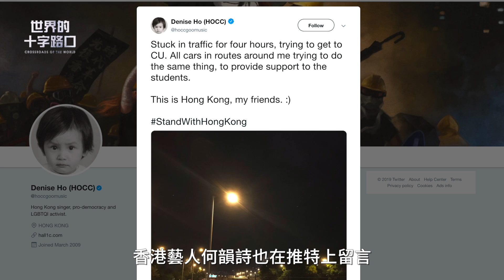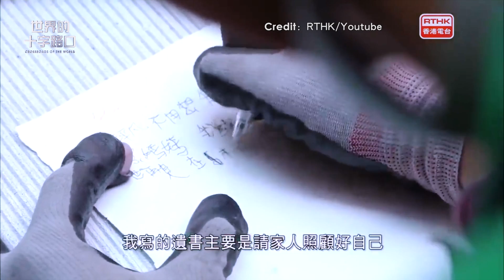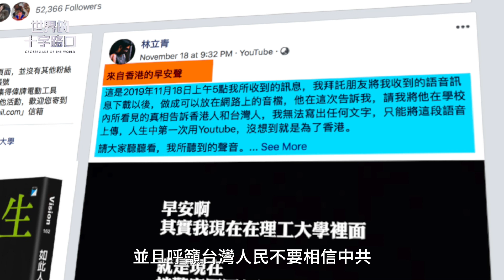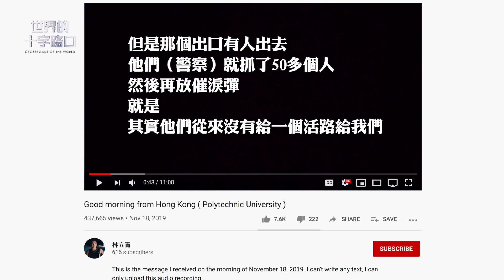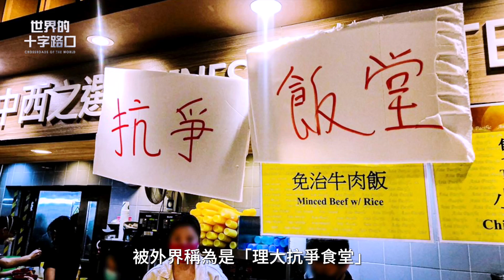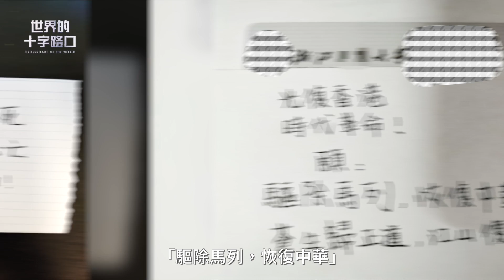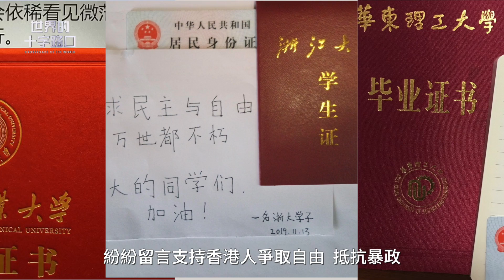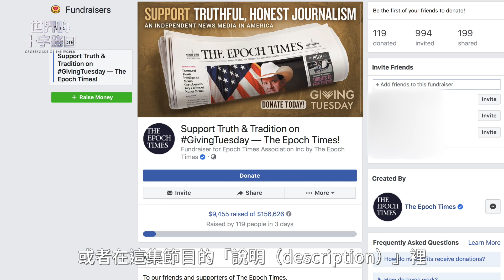(English Subtitle)【反送中經典回顧】香港反送中運動 十大動人片段觸動人心（上）(2019.12.02)｜世界的十字路口 唐浩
01:00 片段一：《願榮光歸香港》鼓舞士氣 傳唱海內外
04:24 片段二：香港中文大學遭圍城 「敦克爾克大撤退」再現
05:46 片段三：香港理工大學遭圍城 父母孩子生離死別
08:10 片段四：理大遭圍城 學生錄音喚醒人們別信共產黨
10:48 片段五：「天滅中共」處處高喊 中國學生翻牆聲援

香港反送中運動歷時五個多月，近日隨著香港區議會選舉由民主派大勝而士氣大振，美國總統川普（特朗普）也接著在感恩節前夕簽署《香港人權與民主法案》，再為香港帶來正面支持。

值此時刻，我們繼《香港十大感人片段》與《十大史詩片段》後，再次推出《十大動人片段》，與大家分享過去兩個多月來，香港市民用血淚寫下的許多可歌可泣的故事與歷史畫面。本集節目，與您分享。

善惡之戰

邪霾滾滾噬才卿
眾志滔滔抗赤靈
香江傳奇血淚鑄
神州汗青悲壯銘